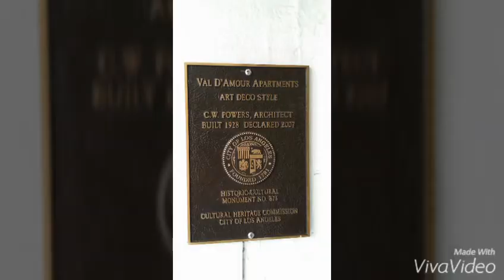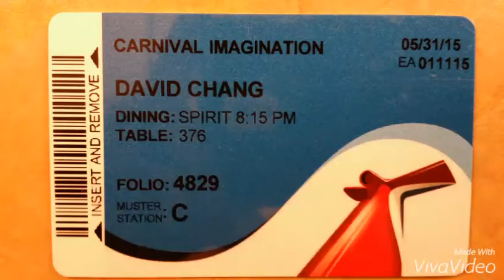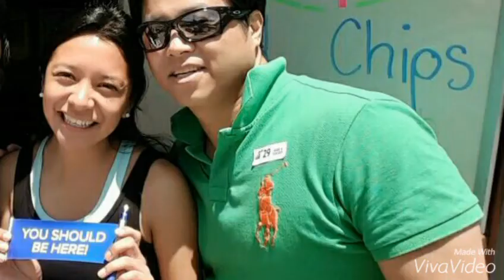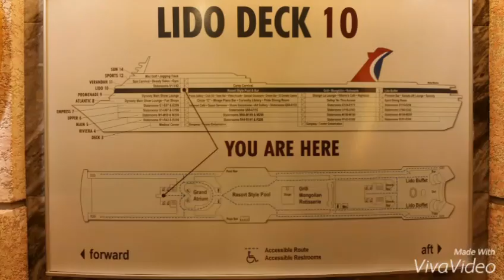My first cruise dream trip~♡♡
Consider as my favorite best dreamtrips ever!  From U.S.A. California Long Beach to Catalina island and Mexico Ensenada~^^